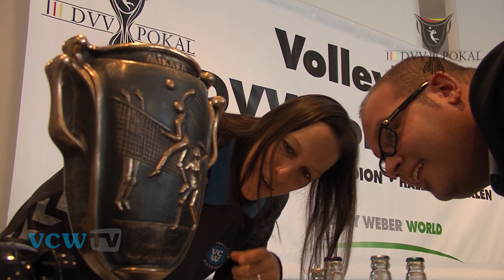VCW TV: Live-Mitschnitt der Statements der beiden DVV-Pokalfinalisten bei den Frauen (17.01.2013)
Noch 45 Tage bis zu den DVV-Pokalfinalspielen im Gerry-Weber-Stadion in Halle (Westfalen). Der Deutsche Volleyball-Verband, die Deutsche Volleyball-Liga und GERRY WEBER World riefen zur offiziellen Pressekonferenz. Teun Buijs, der Headcoach des Schweriner SC und Regina Burchardt, Nationalspielerin und Kapitänin des 1. VC Wiesbaden, machten sich auf, um Journalisten Rede und Antwort zu stehen.

*** Leider konnte der Mikrofon-Ton der Pressekonferenz nicht mit der Kamera abgegriffen werden, so dass nur Umgebungston zu hören ist. Wir bitten, dies zu entschuldigen. ***

Kamera: Peter Knapp
Sprecher: Daniel R. Schmidt
Schnitt: Daniel R. Schmidt